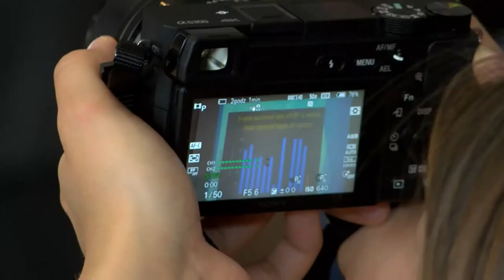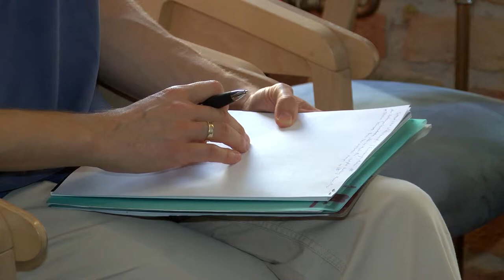IPF – groźna choroba szerzej nieznana Polakom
Wypowiedź: dr Katarzyna Lewandowska, Klinika Chorób Płuc Instytutu Gruźlicy i Chorób Płuc w Warszawie, Dariusz Klimczak, prezes Towarzystwa Wspierania Chorych na IPF

Idiopatyczne włóknienie płuc to przewlekła i nieuleczalna choroba, dotykająca głównie osoby starsze. Rozwija się w pęcherzykach płucnych powodując ich włóknienie.  Chorzy mają coraz większe trudności z oddychaniem, często kaszlą. Aby móc kontrolować przebieg choroby ważna jest jak najwcześniejsza diagnoza.  Niestety w dużej mierze przychodzi ona zbyt późno lub nie jest właściwa. Polskie Towarzystwo Wspierania Chorych na IPF od lat angażuje się w szerzenie wiedzy i  podnoszenie świadomości społecznej dotyczącej tej choroby. W ramach obchodów Światowego Tygodnia IPF, 22 września w Instytucie Gruźlicy i Chorób Płuc w Warszawie odbędzie się mini sympozjum, a dzień później, 23 września piknik IPF w Kuźni Golfa na Polach Mokotowskich.

W Polsce na IPF zapada około 2000 osób rocznie, jest jednak  prawdopodobne, że chorych może być o wiele więcej. Ze względu na niską świadomość społeczną oraz mało charakterystyczne i niejednoznaczne objawy, idiopatyczne włóknienie płuc jest często mylnie diagnozowane, a wielu cierpiących czeka nawet po kilka  lat na prawidłowe rozpoznanie choroby, które wymaga współpracy wielu specjalistów. IPF dotyka głównie seniorów, często długoletnich palaczy, bądź osoby z przebytymi zakażeniami wirusowymi, jednak dokładne czynniki ryzyka nie są definitywnie określone. Szacuje się, że ze względu na starzejące się społeczeństwo, liczba zachorowań będzie wykazywała tendencję wzrostową.

Polskie Towarzystwo Wspierania Chorych na IPF od lat podejmuje działania, mające na celu  rozpowszechnianie informacji o idiopatycznym włóknieniu płuc oraz wspieranie pacjentów w walce z chorobą. W inicjatywy, organizowane przez stowarzyszenie, angażują się lekarze, eksperci medyczni oraz liderzy opinii, zachęcając do badań profilaktycznych i walki o zdrowie.

- Naszym głównym celem jest szerzenie wiedzy na temat idiopatycznego włóknienia płuc. Szacuje się, że w Polsce chorych może być nawet dwukrotnie więcej, niż tych zdiagnozowanych. W ramach podejmowanych przez nas działań edukacyjnych, kolejny raz organizujemy obchody Światowego Tygodnia IPF, dzięki czemu pacjenci mogą podzielić się swoimi doświadczeniami i otrzymać dodatkowe wsparcie i konsultacje specjalistów podczas Pikniku IPF” — komentuje dr hab. n. med. Katarzyna Lewandowska z Polskiego Towarzystwa Wspierania Chorych na IPF, ekspert Kampanii Płuca Polski.

Kampania Płuca Polski ma na celu podniesienie świadomości społeczeństwa na temat chorób płuc, m.in. przewlekłej obturacyjnej choroby płuc (POChP)  i idiopatycznego włóknienia płuc (IPF). Ważnym elementem jest zwrócenie uwagi opinii publicznej na zagrożenia, ryzyko i konsekwencje, jakie niosą ze sobą te choroby. Z powodu niskiej świadomości, pacjenci często zgłaszają się do lekarza już w zaawansowanym stadium choroby, a objawy często mylą ze słabą kondycją. Eksperci podkreślają, iż wczesne rozpoznanie chorób jest warunkiem szybkiego podjęcia terapii, która może spowolnić proces ich rozwoju, poprawić jakość życia pacjentów i zapobiec przedwczesnym zgonom. W ramach kampanii podejmowane są liczne działania skierowane do społeczeństwa, środowiska medycznego oraz opinii publicznej. We wszystkie akcje angażują się eksperci medyczni, liderzy opinii oraz sportowcy, którzy zachęcają do wykonywania badań spirometrycznych.